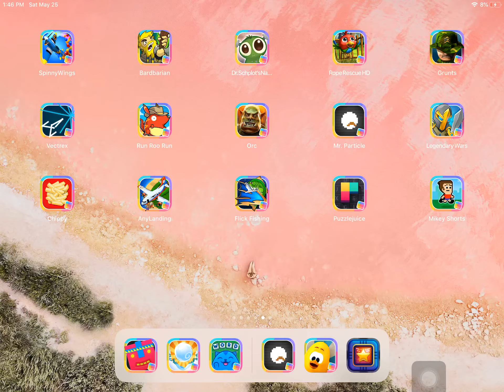Any landing by gameclub